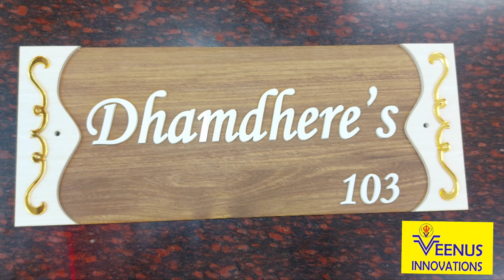& ACRYLIC NAMEPLATE 9322594398 VEENUS INNOVATIONS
What makes people reach your house is your house number and nameplate. A quality nameplate makes a good first impression. It reflects the house owner’s personality

Acrylic nameplate
Name board
Home identity
The world of interiors
Luxury interior
Door nameplates
Home decor ideas
House sign
Décor lovers
House
Name

Nameplate
Beautiful nameplate
Strong nameplate
Interior designer
Fancy nameplate
Villa nameplate
Nameplate for row house
Nameplate for surname
Family nameplate

Wooden nameplate
Cheap & best nameplate
Light nameplate
Glow nameplate
Glass nameplate
Laminated nameplate